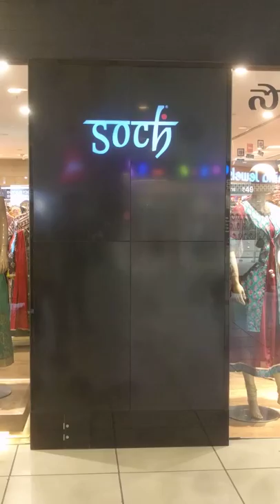Soch Shop Digital video wall(2)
Soch implemented 4x4 digital wall